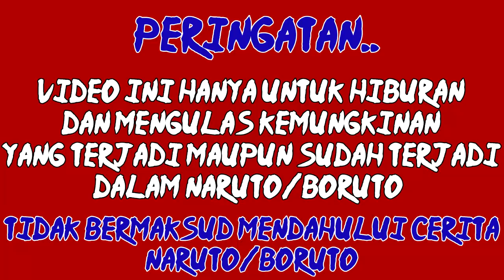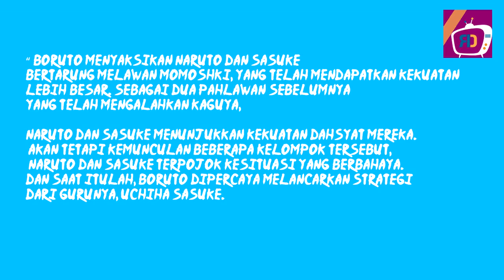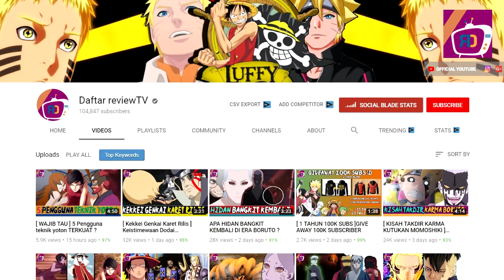KYUUBI BERLAPIS SUSANOO VS MOMOSHIKI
Nah, jika mengikuti movienya, kemungkinan terbesar, kita akan diperlihatkan kemampuan gabungan dari Naruto serta sasuke .

bahkan seperti yang kita bahas kemarin, episode ini berbunyi, sebagai dua pahlawan  sebelumnya, yang telah mengalahkan kaguya , Naruto dan sasuke menunjukkan kekuatan dahsyat mereka.

 Dan sepertinya , di episode 65 nanti, teknik gabungan yang dimaksud adalah kyuubi berlapis Susanoo